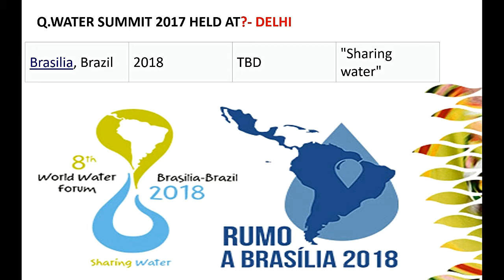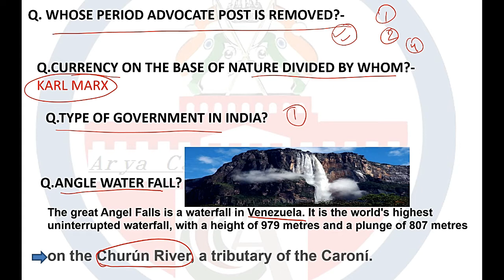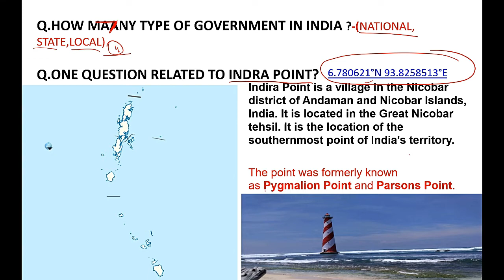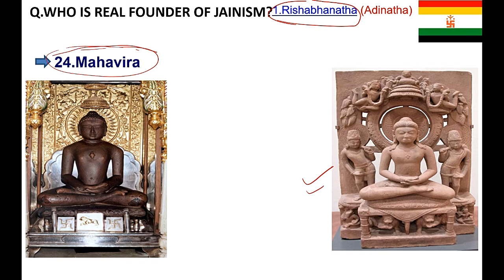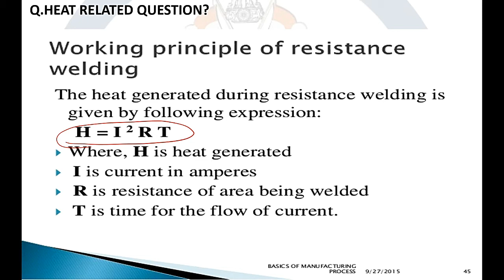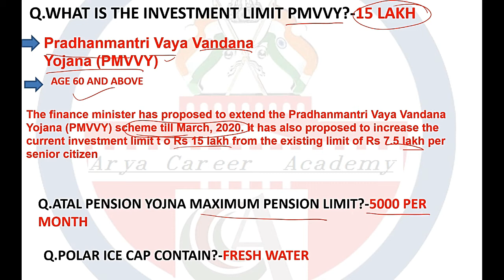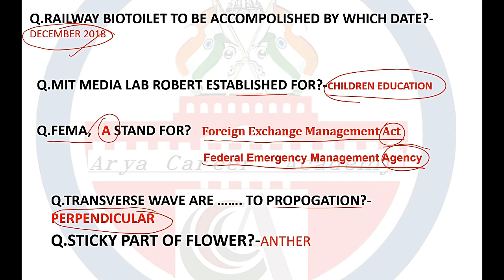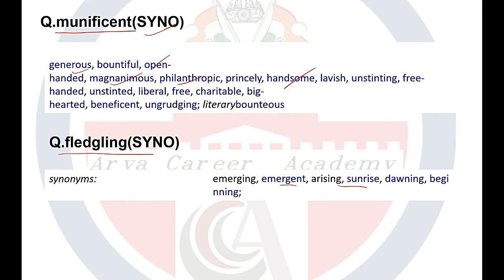SSC CHSL 24 March 2018 All Shift Exam Paper Analysis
SSC CHSL Analysis 24 March 2018 for Tier I – (ssc chsl 1,2,3 Shift)

SSC CHSL Exam Analysis & Questions Asked on ssc chsl 24 March 2018 Tier-I (1,2,3 Shift)

SSC CHSL 24 March 1,2,3 Shift Exam Analysis 2018 is available here with SSC CHSL (11+2) Questions Asked on ssc chsl 24  March Tier-I (Shift 1st, 2nd, 3rd). The Combined Higher Level Secondary 24 March shift 2nd is over now.Therefore, we have provided SSC CHSL 2018 Exam Analysis of 24  March 2018 which is based on the student’s feedback who were attempted CHSL Tier-I examination . The mentioned paper analysis of today’s examination will help you to understand the overall exam pattern, difficulty level, and Questions Asked in SSC CHSL 24  March Tier-I exam that will be beneficial for applicants who are going to appear in this exam on future dates. It gives you an overall idea of how the rest of the examinations are going to be.

SSC CHSL (10+2) 24  March Exam Analysis 2018 - ssc chsl 2018 1,2,3 Shift

Quantitative Aptitude SSC CHSL 2018 Exam Analysis 24  March (1,2,3 Shift)

Today was the THIRD day of SSC Combined Higher Secondary Level Exam (CHSL) Tier III Exam. This exam is scheduled to take place from 4th to 26th March 2018 and is being conducted in 1, 2 and 3 shifts each day. As the SSC CHSL Exam for 1,2,3rd over now, have a look at the SSC CHSL Analysis 24  March 2018 for Tier I Exam. Know about the Good Attempts and section-wise & overall Difficulty Level of the exam to stratagize your exam preparation for coming SSC CHSL Exam.

Return to editingSSC CHSL 22 March 2018 3rd Shift Exam Paper Analysis